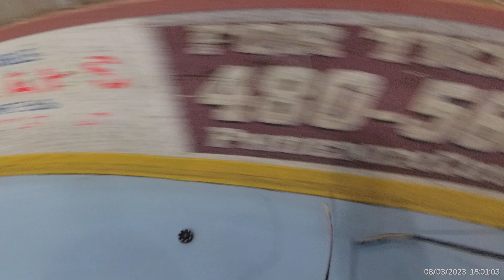Thu D4 Benders 7 vs Dolphins 6 20230803